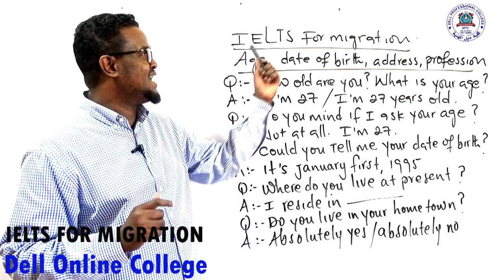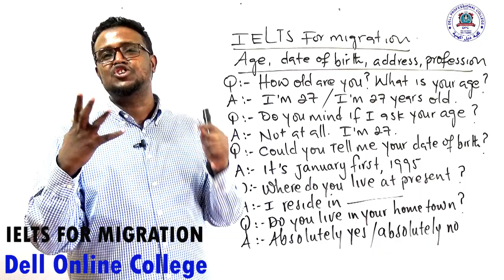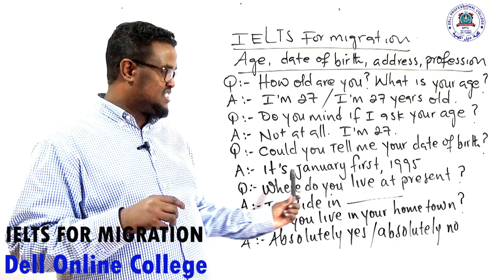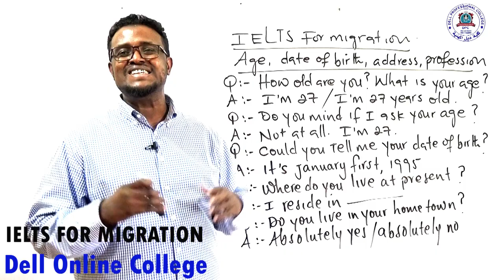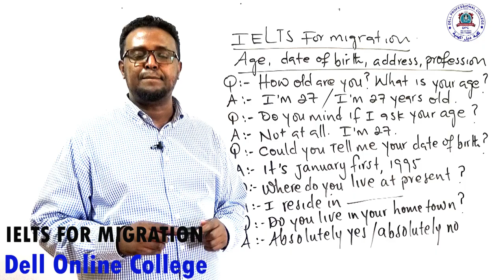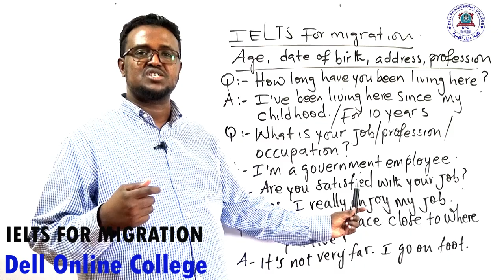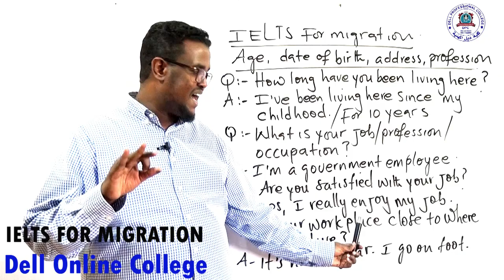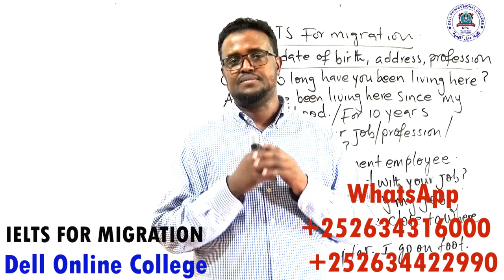IELTS_A1_Speaking_ Lesson 4